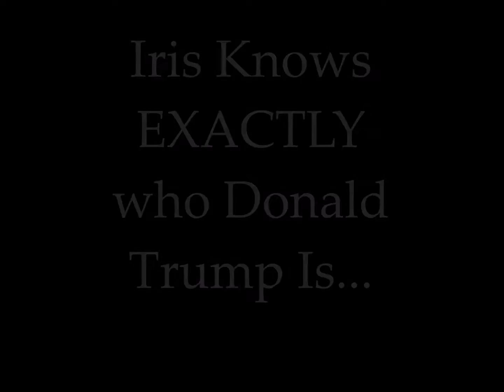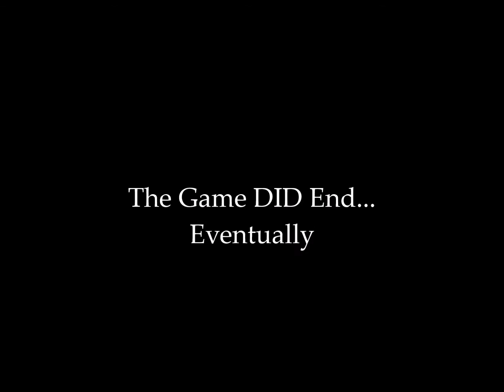FUNNY! Child Knows EXACTLY Who Donald Trump Is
While playing a game of "War", Sam gets confuses his cards with Donald Trump but Iris knows EXACTLY who the Donald is...